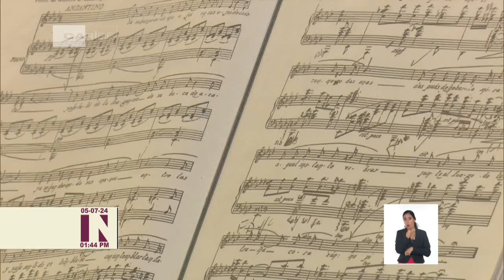Horizonte Cultural al Mediodía en Cuba: 05/07/2024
La delegación del estado brasileño de Bahía recibió la llave de la ciudad de Santiago de Cuba, en el contexto de la edición 43 del Festival del Caribe. Detalles de esta y otras noticias del ámbito de las ArtesYLasLetras en Horizonte Cultural al Mediodía este viernes 5 de julio de 2024.